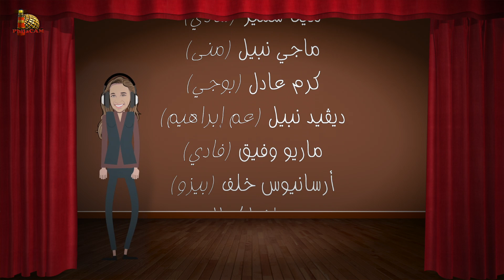ست كوم - في الكواليس - حلقة ٩ - مش مصدق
✨ هل ربنا بيزعل لما بنفكر ونحلل ،،، هل الشك خطية؟؟
 🌟🌟 لو عجبتك الحلقة 🌟 ما تنساش تعمل شير🌟 علشان توصل لأصحابك
يستمتعوا ويستفادوا بيها🌟💖
🌟🌟الحلقات كاملة على فيس بوك🌟🌟
🎭 شادي ومنى وفادي وبوجي عملوا فريق مسرح 🎭 علشان يقدموا اسكتشات تناقش قضايا ومشاكل تهم الشباب 🕺 من خلال تقديم قصص شخصيات كتابية. بس هما نفسهم عندهم مشاكل كتير 👺 وبيمروا بمواقف بيحتاروا يتصرفوا ازاي فيها!!